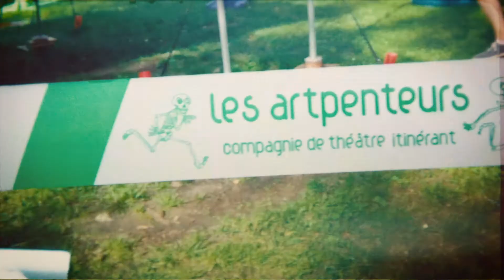Théâtre et chapiteaux au bord de l'eau | Les arTpenteurs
Théâtre et chapiteaux au bord de l'eau
Entre ciel et eau, sous les chapiteaux, découvrez l'univers magique et forain du théâtre itinérant du 22 au 26 juin 2021 !